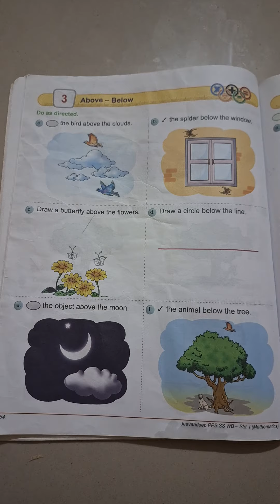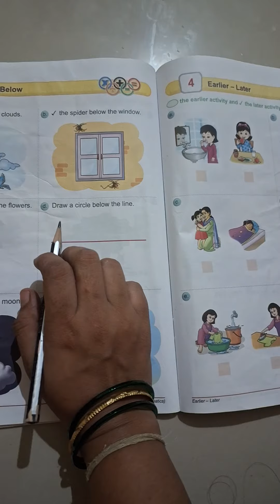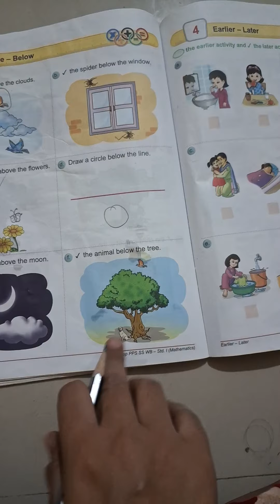Standard 1st Math Lesson 3. Above - Below